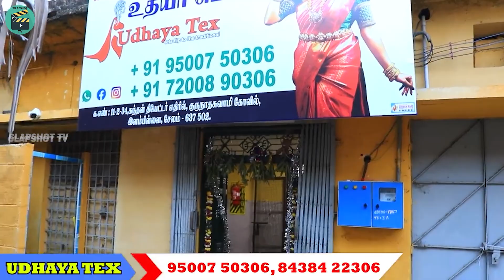350rs முதல் இளம்பிள்ளைப்பட்டு - World- Wide COD Available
350rs முதல் இளம்பிள்ளைப்பட்டு - World- Wide COD Available

UDHAYA TEX:
Opp. kanthan theatre,
11-2-34, gurunathaswamy kovil theru,
Elampillai, Tamil Nadu 637502.

♻️RESELLER SUPPORT AVAILABLE
♻️ALL OVER INDIA COD AVAILABLE
♻️DIRECT SHOP SALES

udhaya tex elampillai
saree wholesale market in salem
saree wholesale market in erode
saree wholesale market in punjab
diwali new saree collection 2023
elampillai sarees cash on delivery
pattu saeees collection in tamil
pattu saree wholesale market in elampillai
aadi offer sarees 2023
diwali offer sarees 2023
christmas offer sarees 2023 tamil
saree business in tamil
elampillai soft silk saree
elampillai sarees cash on delivery all over world
muhurtha pattu saree collection
tissue sarees with price
low cost sarees wholesale in tamil
sarees wholesale shop in delhi
saree wholesale shop in coimbatore
saree wholesale in surat
saree wholesale shop in mumbai
saree wholesale shop in trichy
saree collection today
fancy sarees wholesale in elampillai
viral saree collection 2023
erode night market
elampillai saree manufacturers
erode cotton saree wholesale price